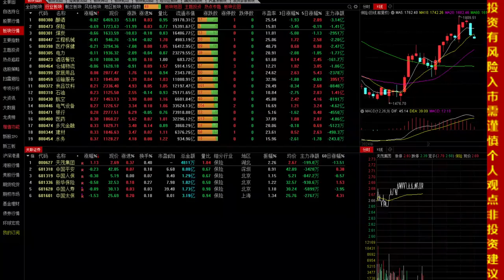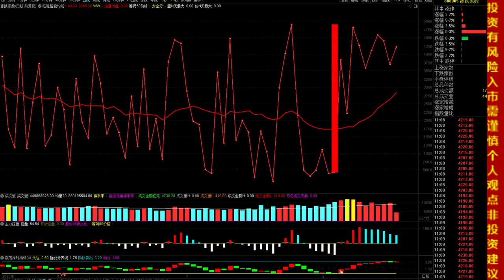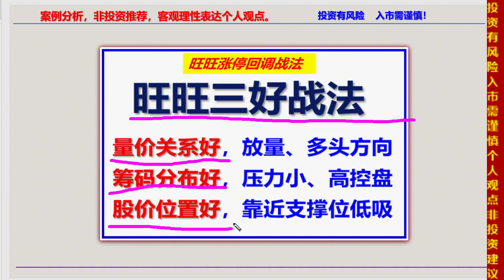2.27午评，个股连续8天高赚钱效应，沪指高位横盘，给出应对策略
十四年的奔波与沉淀，心如磐石。除了技术面和基本面，还有诗和远方。股市中最疼老婆的投资人。2.27午评，个股连续8天高赚钱效应，沪指高位横盘，给出应对策略